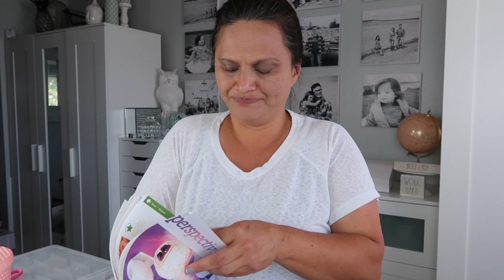Scentsy HAUL Fall/Winter 2020: Little Church and Take a Stand Warmers